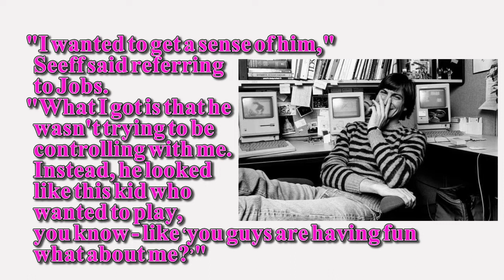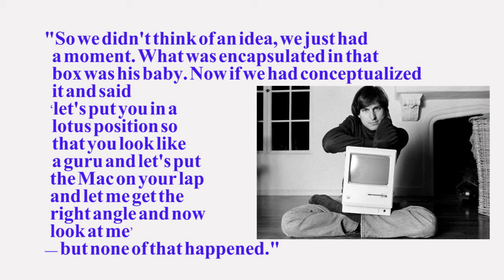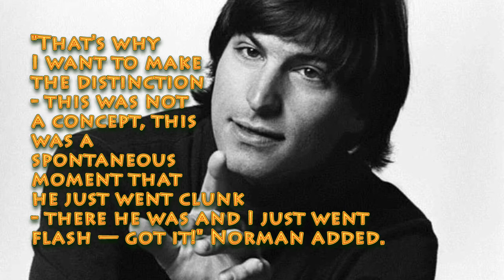Story Behind Steve Jobs 1984 Photos by Norman Seeff_the co-founder,chief executive of Apple Computer